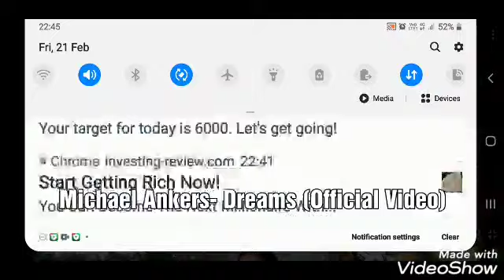Michael Ankers- Dreams (Official Video) | Made by The Animoji Queen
Lyrics:
I'll go far, if I believe in myself.

I will make it, if I believe in myself.

It doesn't matter what life tries to throw my way.

I'll just go for what I want, I will be okay.

No one will hold me down

I'm going to make it!

I'm going to win!

Even if I fail!

I'll do it again!

I'm only moving forward!

I'm never backing down!

Because I have dreams.

I will succeed, if I believe in myself

In my time of need, felt like I had nothing left

Suddenly, I started to feel overwhelmed

But I believed. I believed!

I still have another fight left inside of me

I still believe. I still believe.

I've come too far to let go.

Can't give up hope. Can't give up hope.

Nothing will hold you down